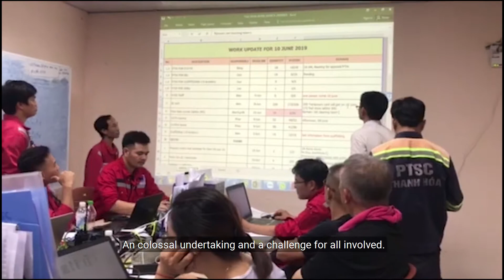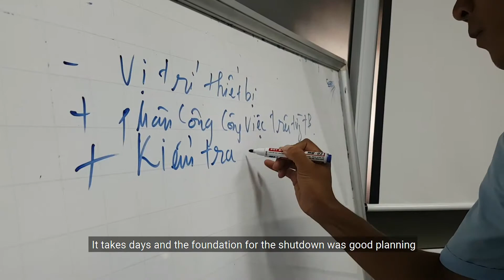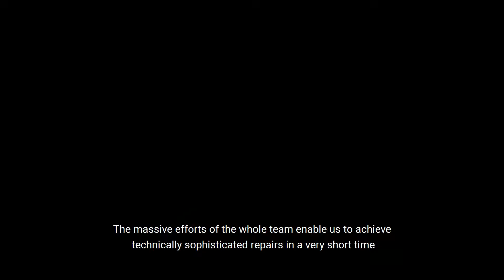PTSC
PTSC TH- NSRP